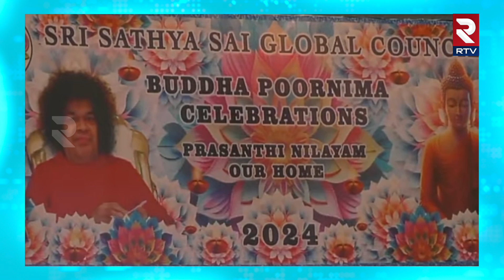Buddha Poornima Celebrations In Puttaparthi Prasanthi Nilayam | R J Rathnakar | Gautama Buddha | RTV